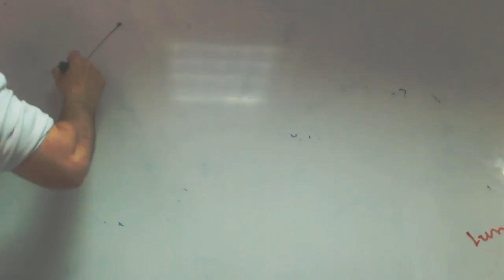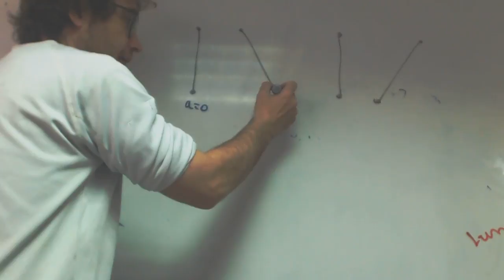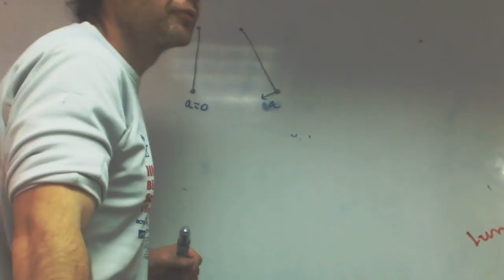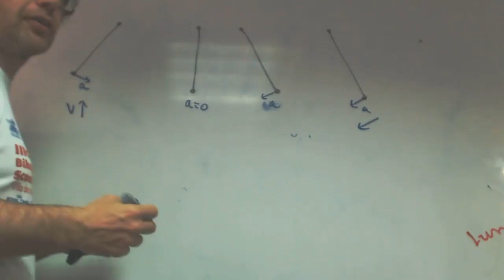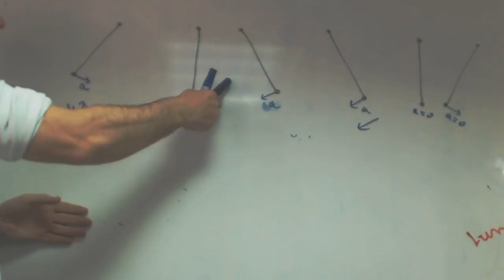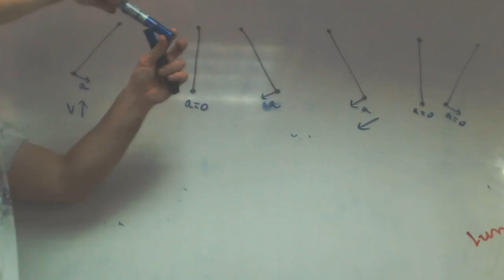Pendulo explicacion franjamanela Fisica 1 Bachillerato Academia Usero Estepona